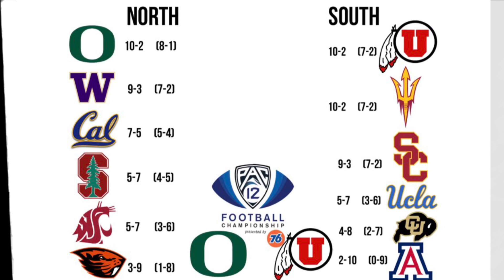2021 PAC-12 College Football Predictions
Sign up for our new Expert Picks! We are now offering both College Football and NFL spread picks! More accurate than 80% of the national analysts and handicappers for the last two years, choose from our two $30 packages or subscribe to our $50 package where you will receive all of our 2021 College Football Spread Picks  and 2021 NFL Spread Picks including the postseason! Over 200 picks for just $50! It is a deal you do not want to pass up.